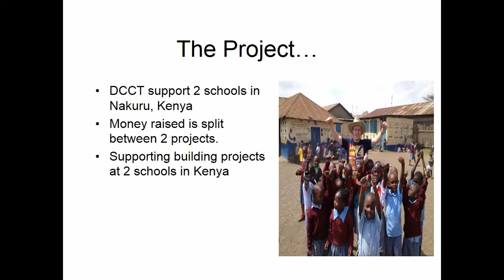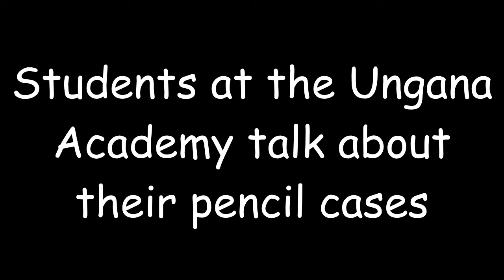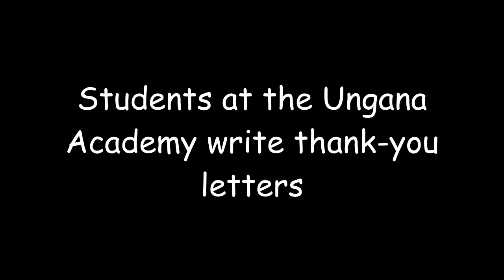Edward from Teachers UK distributes pencil cases donated by the Beech Academy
Edward Mawson from Teachers UK recently visited Kenya with Derby County Community Trust.  He took the pencil cases donated by the students and staff of the Beech Academy.  The video shows photos and clips taken by Edward in Kenya.